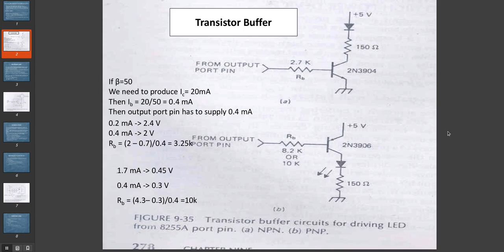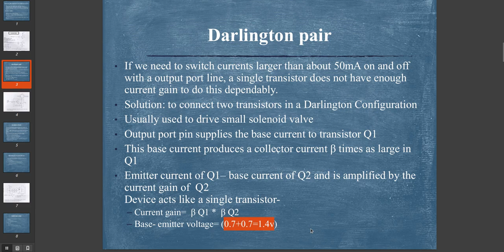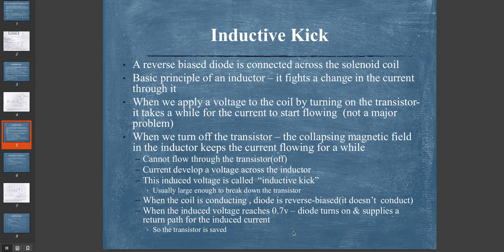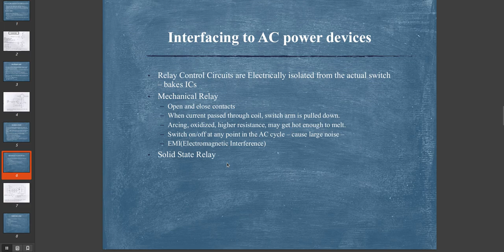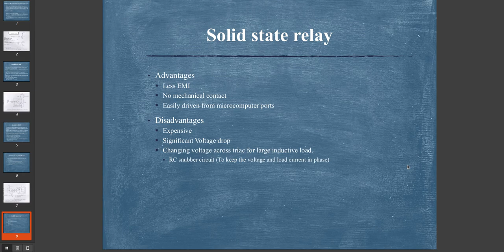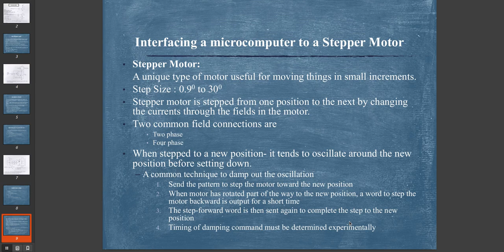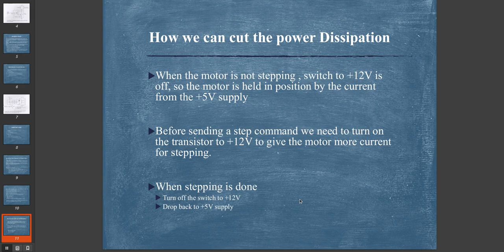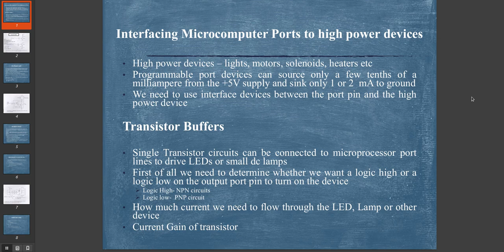CSE 333 - Computer Peripherals and Interfacing - Lecture 4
This is a video tutorial on interfacing high powered devices with microcomputers.